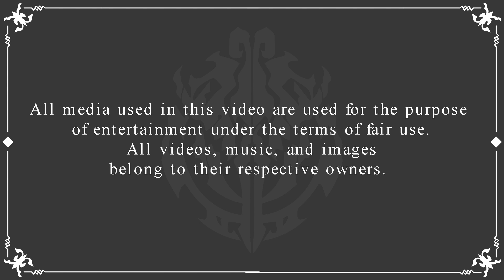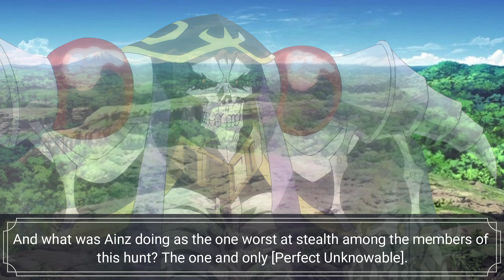Adapting on Elves life | Volume 15: CHAPTER 3 | Overlord LN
💽Previous Video💽
📋The Three Elders plan for Aura | Volume 15: CHAPTER 3 | Overlord LN